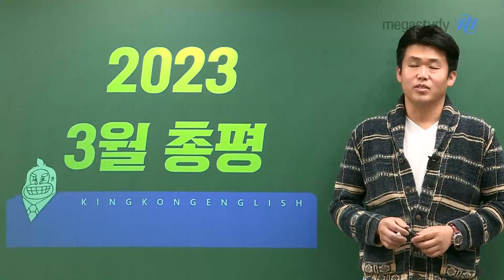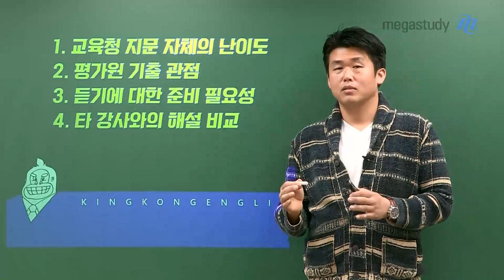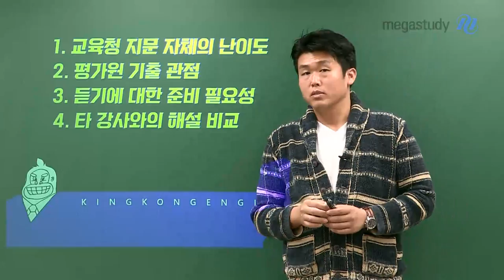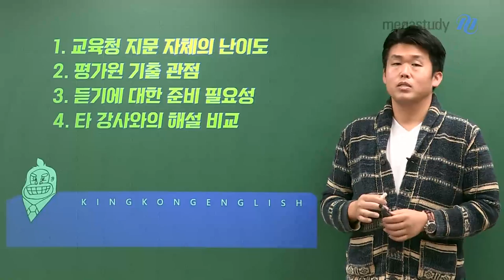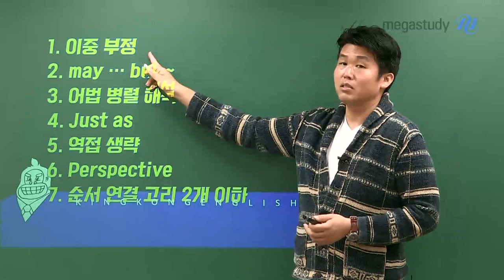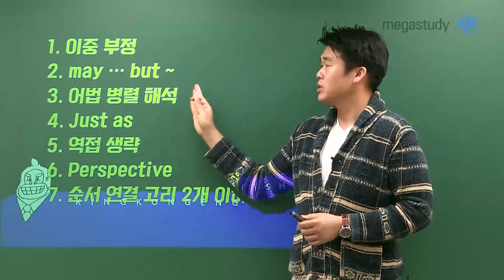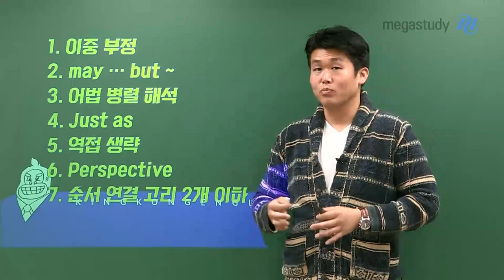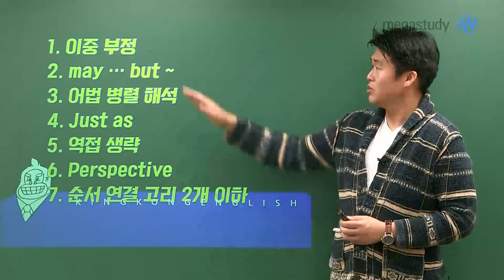[메가스터디] 영어 킹콩쌤 - 2022년 고3 3월 학력평가 영어 총평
첫 학평, 3월 학력평가 어땠나요?
킹콩쌤의 해설강의를 통해 구문에서 주의할 7가지도 꼭~ 챙겨가세요!

# 교육청 지문 자체의 난이도
- 평가원과 비슷하게 난이도가 올라간 것 같음
- 지문 자체에 들어있는 세세한 구문을 자기 것으로 만들어내자!

# 평가원 기출 관점
- 자신이 문제 유형별 접근 방식 대로! 문제를 풀기 위해 접근했는지 생각해 볼 것!
- 해설강의를 통해 나의 접근 방식이 어땠는지 꼭 확인하자!

# 듣기에 대한 준비 필요성
- 모의고사 2주 전에는 듣기에 대한 적응력을 기르는 습관을 들이자!

# 여러 선생님의 해설강의를 들어보는 것도 추천!

▶ 킹콩 선생님에 대해 더 알고 싶다면?